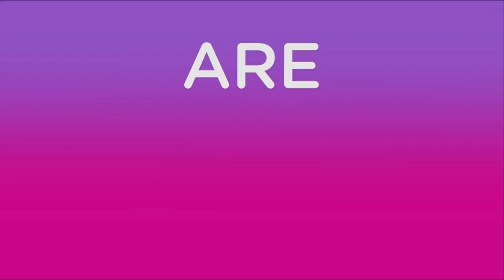CN - New Thursdays - Week of January 14th (Promo)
AT - Bad Jubies - A deadly storm hits the grasslands, so Finn, Jake, BMO, and Lumpy Space Princess build a bunker.
TAWOG - The Hug - When Darwin taunts Gumball about how predictable he is, Gumball tries to prove that he can still surprise his buddy.